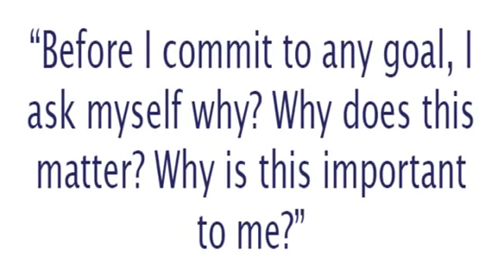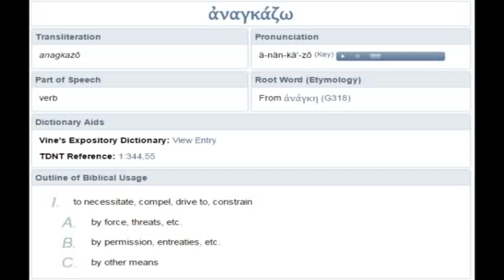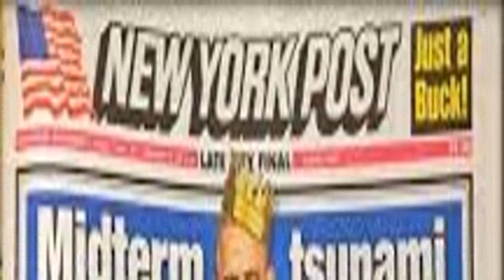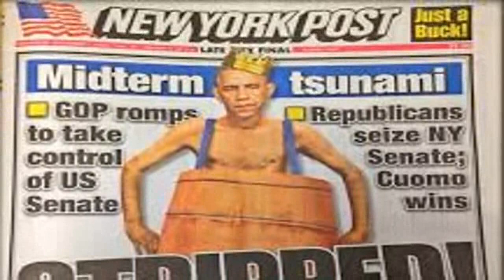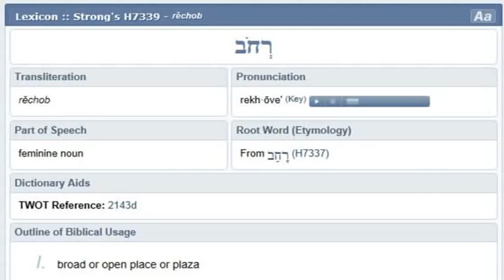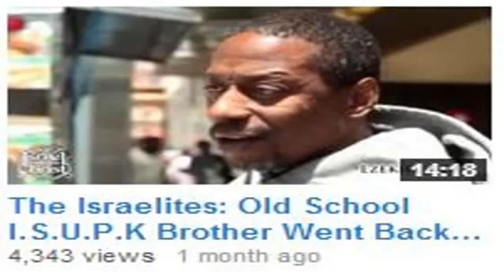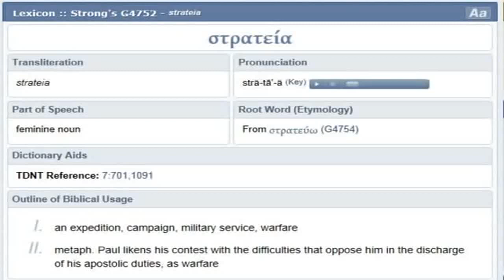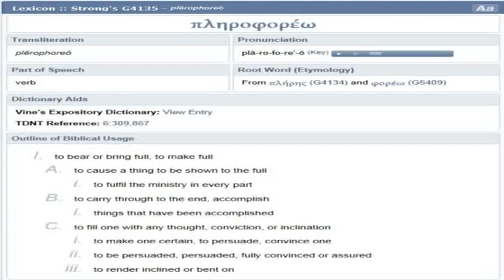Open Forum 11/8/2014